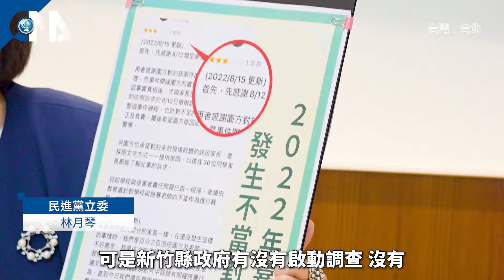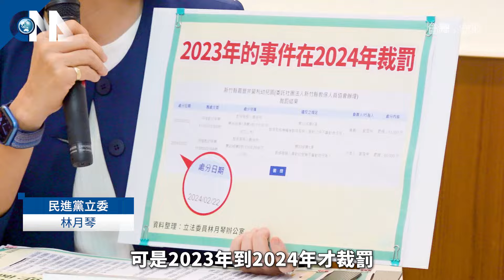嘉豐幼兒園不當對待幼童 林月琴、兒團籲政府加強重視｜中央社影音新聞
新竹縣嘉豐非營利幼兒園傳出老師不當對待幼童，民進黨立委林月琴今天陪同受虐兒童家長舉行記者會，指控幼兒園近3年一再發生不當對待事件，竟有多位施暴老師迄今仍在幼兒園任職，要求竹縣政府應加強稽查，並修訂甄選非營利幼兒園基準。

追蹤中央社新聞粉絲團：  / cnanewstaiwan
追蹤中央社Instagram頻道：  / cnanews_tw